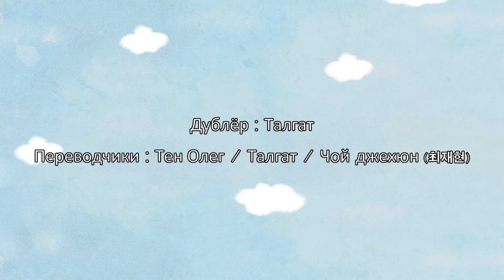[Привет Библия]E.211 от Луки 12:35-38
"бодрствуйте и ждйте."

На нашем сайте вы можете найти
дополнительные задания и развивающие игры,
которые помогут вашим детям закрепить изученный материал.